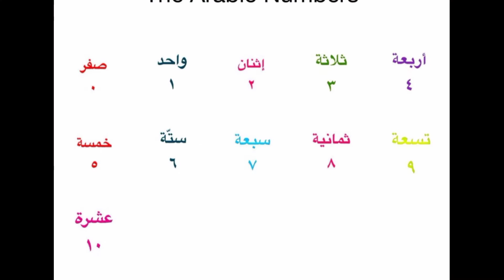how to learn arabic numbers easily